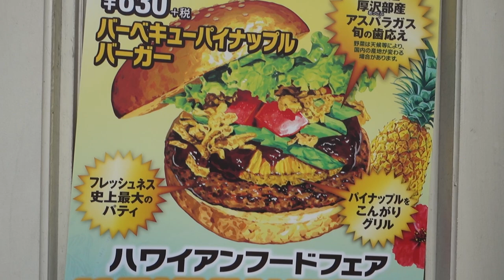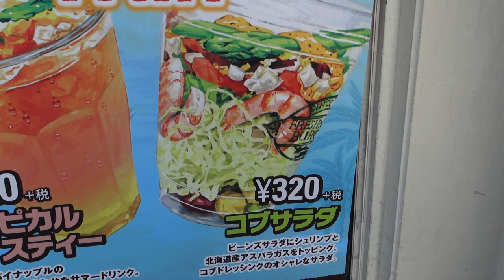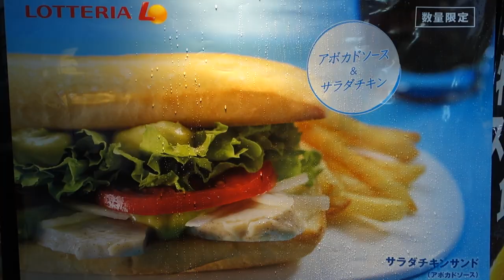Spam Burger at Freshness Burger in Tokyo, Japan // Japanese Burger Binge Part 9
It's time for a burger fiesta at Freshness Burger in Tokyo Japan. Here I ordered up a barbecue pineapple burger along with a spam burger. Now, that BBQ pineapple was leaning toward lackluster but that spam burger? Let's just say it tasted oishii to the max.